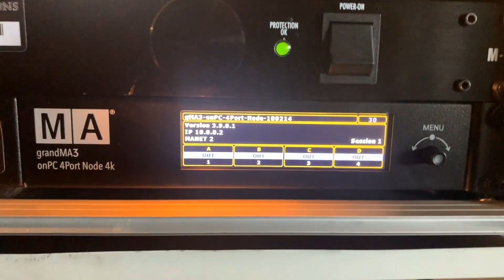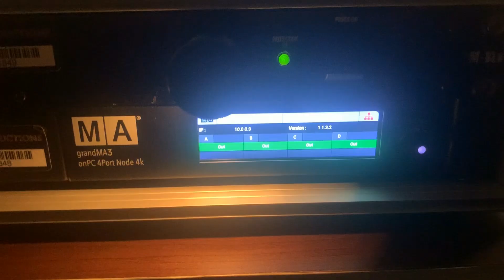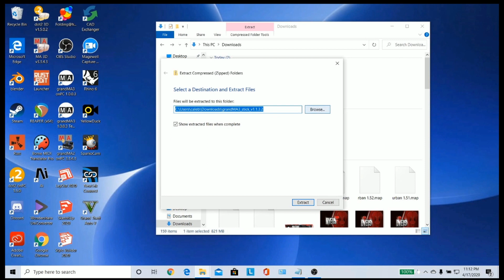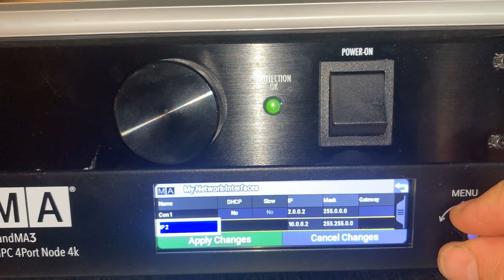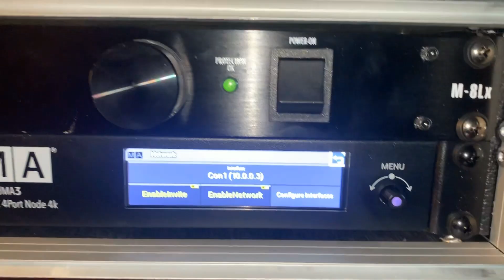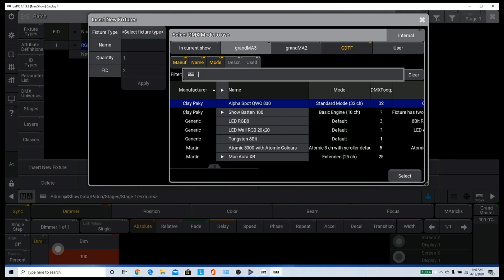MA3 Node setup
I explain how to turn a light on using an MA3 Node and MA3 on PC, sending MA Net.
Big thanks to Mike Montag at MC Productions for letting me use this node!